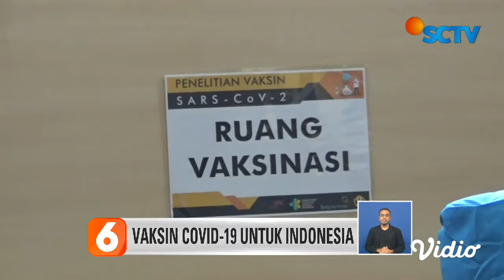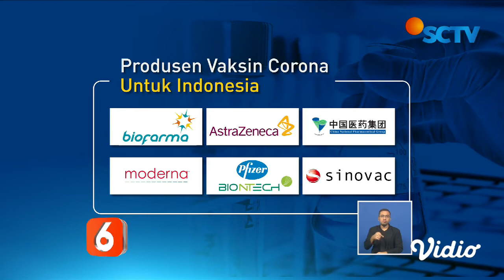Pemerintah Sudah Pilih Enam Vaksin Covid-19 Terbaik, Apa Saja? | Liputan 6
Dalam rangka mengakhiri pandemi covid-19, pemerintah terus berupaya mencari vaksin terbaik. Akhirnya, Kementerian Kesehatan telah memilih enam jenis vaksin untuk pelaksanaan vaksinasi covid-19. Apa saja jenis vaksin yang dipilih pemerintah?